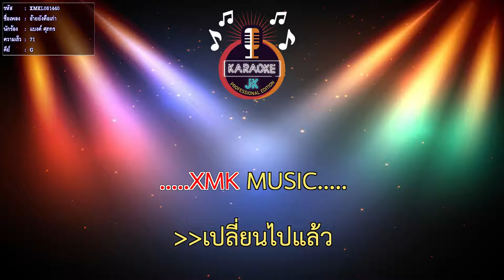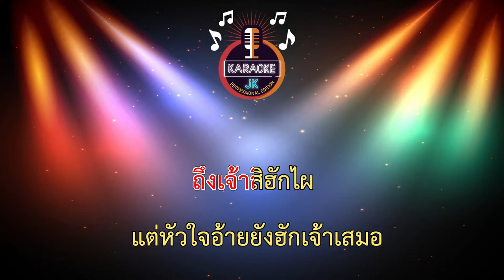อ้ายยังคือเก่า (71-G) - แบงค์ ศุภกร 【 Cover By คาราโอเกะดนตรีสด 】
อ้ายยังคือเก่า - แบงค์ ศุภกร  [Official MV]
คำร้อง/ทำนอง : จินนี่ ภูไท
เรียบเรียง : จินนี่ ภูไท
บันทึกเสียง  : ภูไทเร็คคอร์ด
สังกัด : MusicBoxStudio